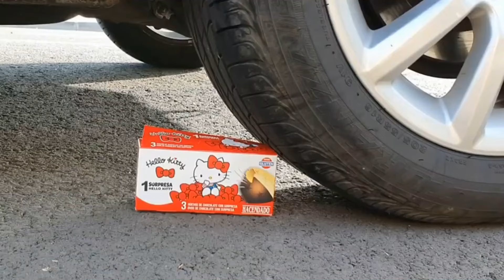🚗🌐 Crushing Crunchy & Soft Things by Car | 트렌딩 소셜 미디어 소품 & 기기: ASMR 오딧세이! 🤳💬